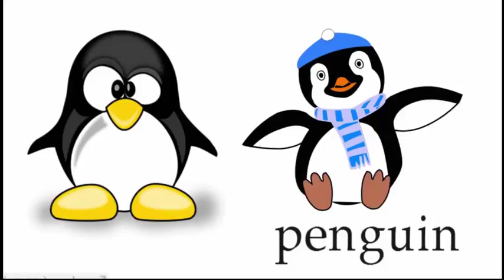Пінгвін, як намалювати пінгвіна, як намалювати пінгвіна крок за кроком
Пінгвін, як намалювати пінгвіна, пінгвін, draw, як намалювати пінгвіна крок за кроком, drawing, howtodraw, youtubekids @PencilTVHowtodraw
Сьогодні ми подивимось як намалювати пінгвіна. Багато дітей хоче дізнатись як намалювати пінгвіна. Коли приходить зима, діти часто запитують: як намалювати пінгвіна? Сьогодні ми намалюємо трьох казкових пінгвінів.
00:10 Спочатку намалюємо тулуб пінгвіна. А тепер намалюємо голову пінгвіна. Намалюємо крила пінгвіна. Настав час намалювати очі, ніс і рот нашого пінгвіна. Тепер намалюємо очі. Намалюємо вираз обличчя. Наш пінгвін досить серйозний. Він суворо дивиться на нас. Його погляд випробовує нас. Тепер намалюємо лапи пінгвіна.
00:44 Давайте розмалюємо нашого пінгвіна
00:56 Далі намалюємо тулуб другого пінгвіна. Пінгвін сидить на снігу. У нього на шиї гарний шалик. Наш пінгвін розпростер свої крила. Він хоче встати.
Давайте намалюємо очі та дзьоб нашого пінгвіна. Намалюємо крила пінгвіна розведені в різні боки.
02:04 Зафарбуємо нашого пінгвіна.
02:15 Подивіться як намалювати третього пінгвіна. Ми знову малюємо тулуб пінгвіна, голову пінгвіна. А тепер намалюємо лапи і крила нашого пінгвіна. Наш пінгвін веселий та щасливий. Намалюємо очі і усмішку пінгвіна.
03:44 Розмалюємо нашого пінгвіна.
03:58 Подивіться, до нас у гості прийшли три пінгвіни. Впізнали? Ми щойно дивились як намалювати кожного пінгвіна. А тепер вони живуть своїм життям